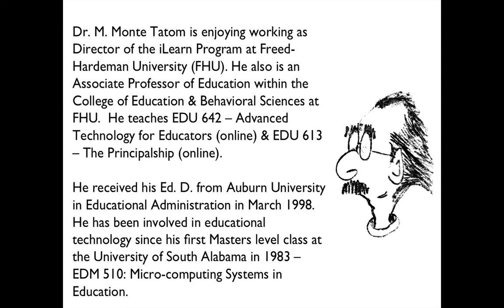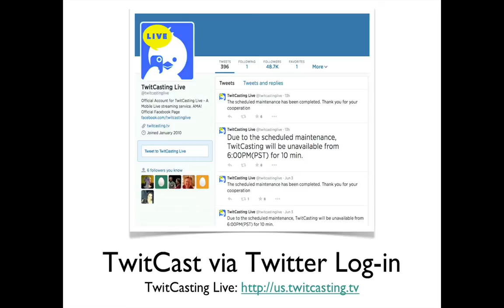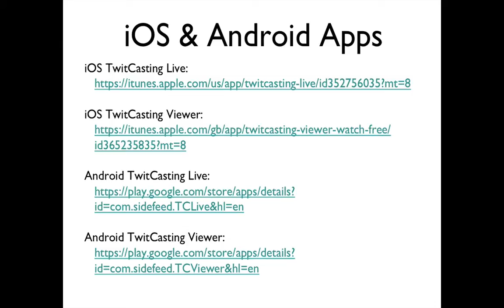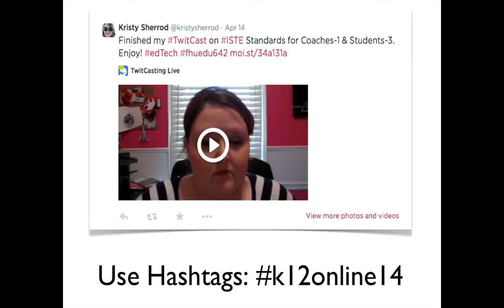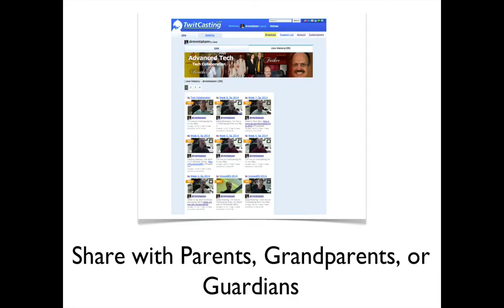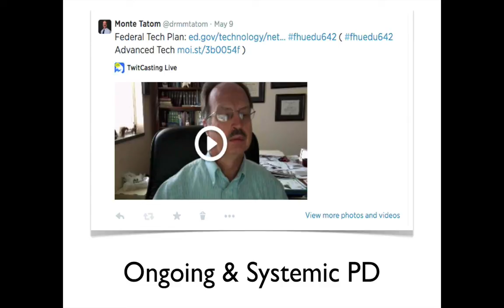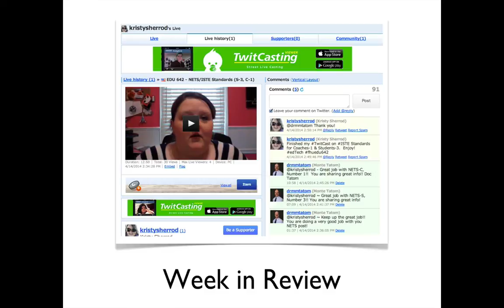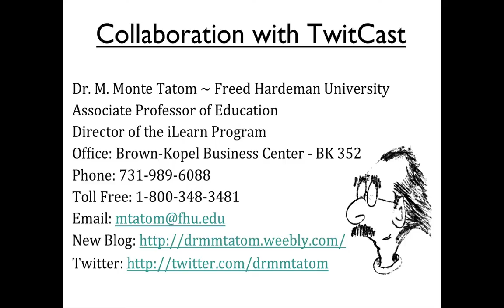Collaboration with TwitCast (2014)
Participants will learn creative ways to use TwitCasting for students, parents, community, administration, faculty, and staff. TwitCasting is a great way for students and teachers to share up-to-date information and receive feedback using the class hashtag.
ISTE Standards addressed:
ISTE Standard-S 2B: TwitCasting will provide students an opportunity to share information and ideas with classmates, students in other countries and their teachers.
ISTE Standard-T 3C: TwitCasting will give teachers the ability to share relevant information and ideas to students, parents, and peers.
ISTE Standard-A 2B: TwitCasting will give the administrator the opportunity to model and promote the frequent and effective use of technology for learning.